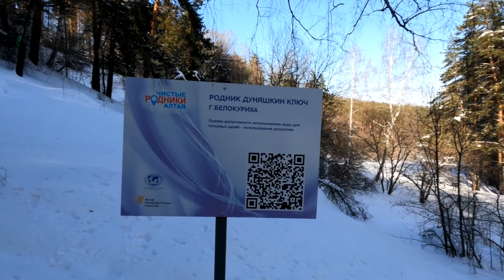Дорога на Дуняшкин ключ г Белокуриха март 2022г